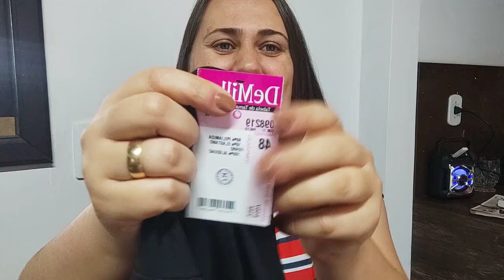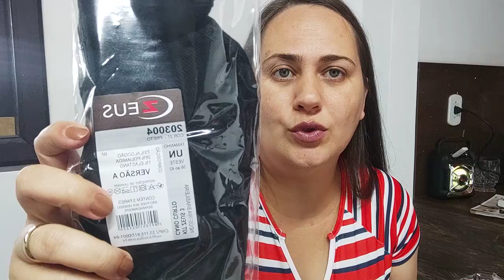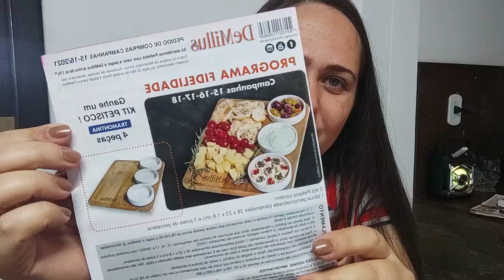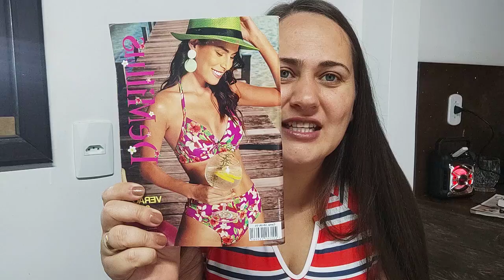Abrindo cx Demillus campanha 13